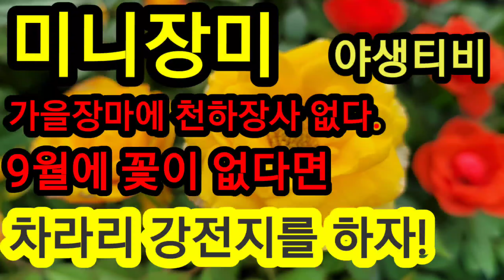9월의 미니장미 꽃이 없다면 이렇게 하세요.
웃 자란 순,부실하고 너무 많은 가지를 정리해 주세요.